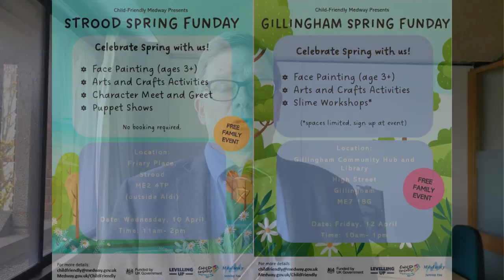One Minute Medway - Cllr Adam Price - 5 April 2024